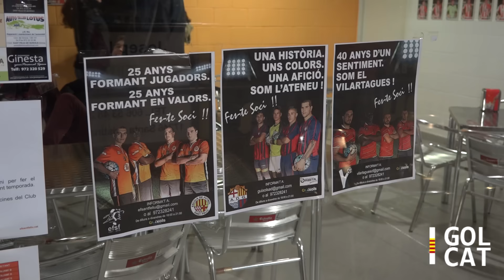[VÍDEO] L'At.Hostalric acaba l'any en plaça d'ascens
El Club Atlètic Hostalric ha acabat el 2016 guanyant al complicat camp del Guíxols B i supera els ganxons a la classificació, situant-se en el 2n lloc de la taula de 4cat28, en plaça d'ascens directe a Tercera Catalana